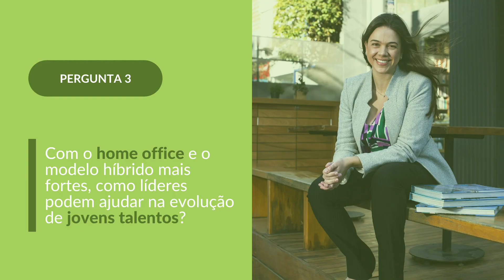3 perguntas para Anamaíra Spaggiari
Diretora-executiva da Fundação Estudar dá dicas para formação de jovens líderes